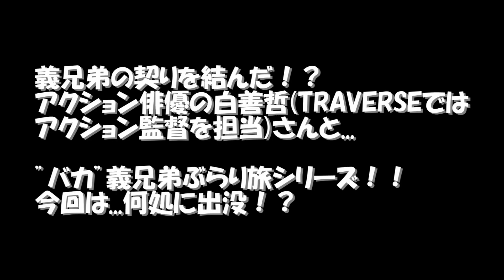みんトラバカ義兄弟06新城市桜淵公園編③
一つのことを極めることを「バカ」という！！